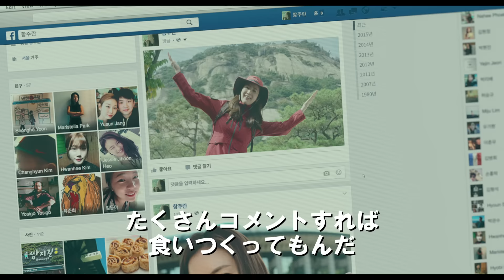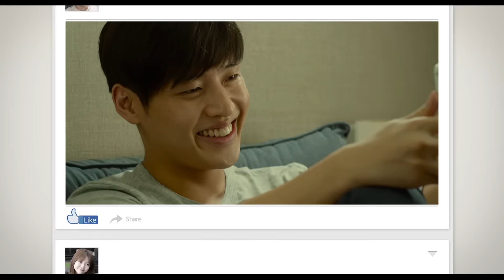【Kstyle】映画「ハッピーログイン」予告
映画「ハッピーログイン」予告